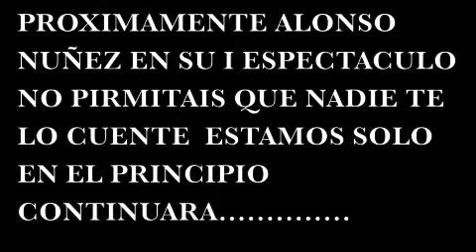ALONSO NUÑEZ RANCAPINO CHICO SE TEMPLA EN LA FRAGUA